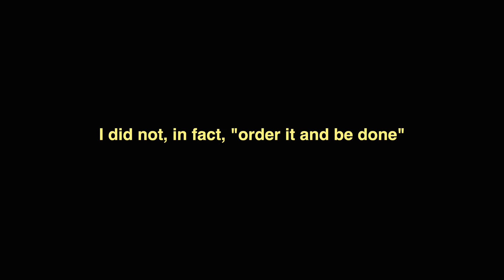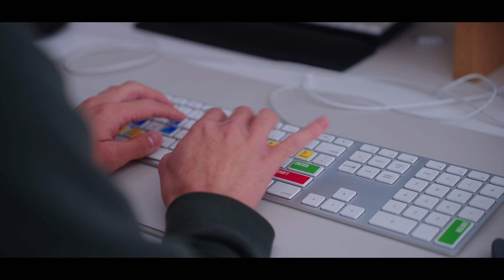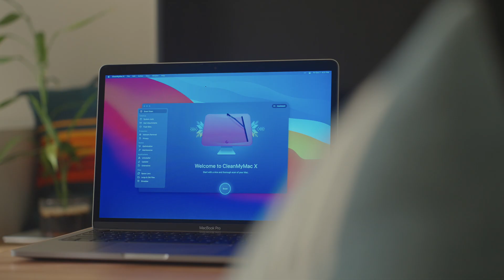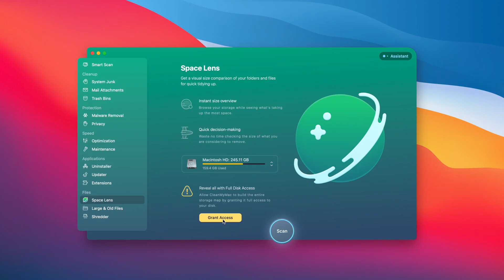A Realistic Day in Life of a Google Software Engineer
⏱  Today I'll share a detailed hour by hour day in my life as a software engineer at Google.
Boost your Mac with CleanMyMacX

💻 Divoom Ditoo
⌚︎ Google Pixel Watch

📚 What I'm reading

0:00 8AM Good Morning
00:59 9AM Starting My Work Day
2:00 10AM Refactoring
2:39 11AM Minimum Viable Product
4:04 12PM Knowledge Sharing
5:50 1PM Sending Peer Bonuses
7:02 2PM UML Code Diagrams
7:51 3PM The Coolest Tech Art
9:41 5PM User Experience Research
11:40 6PM Late Night Coding

🎥  My Gear
✨ Elgato Key Light Air